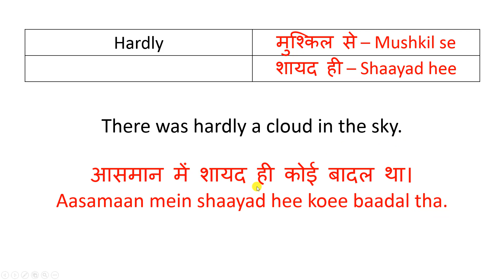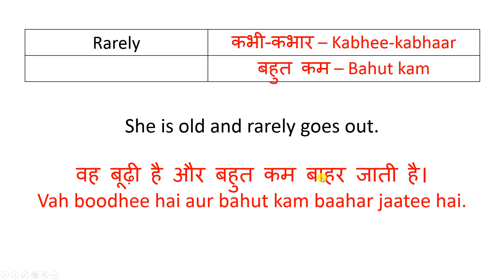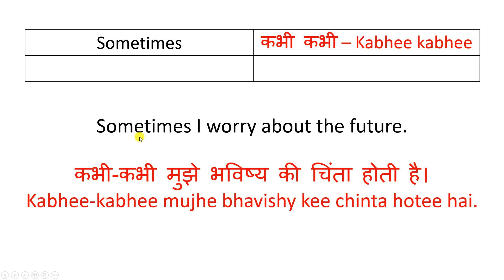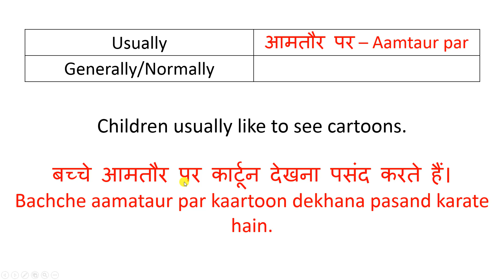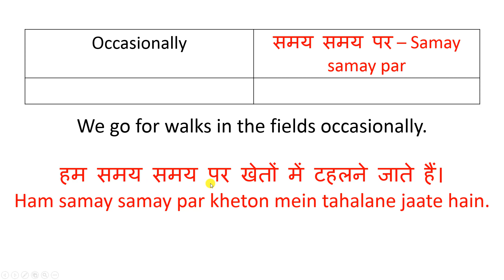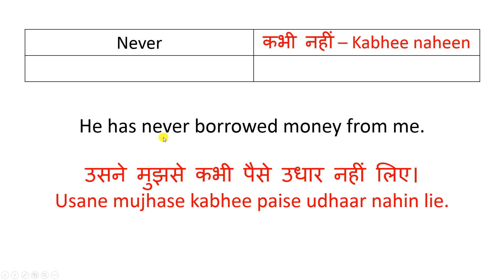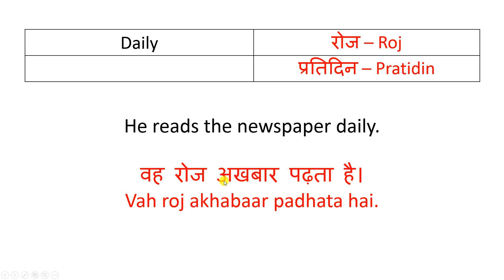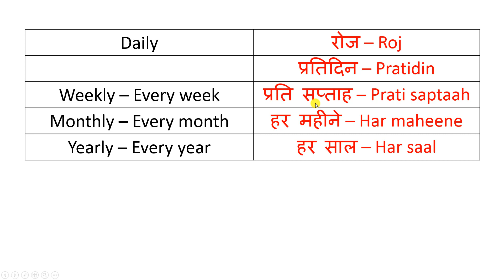Common Adverbs in Hindi and English - 001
Hello everyone,

We will learn a few commonly used adverbs in this video.